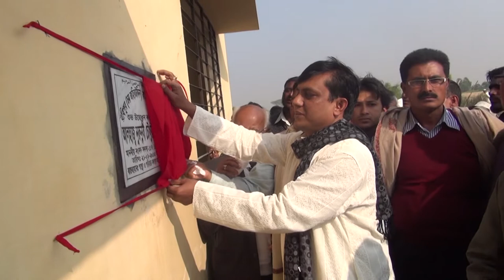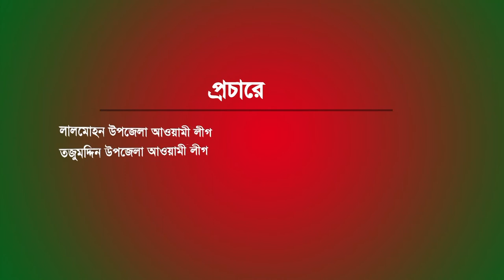Nurunnabi Chowdhury Shawon New HD Songs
ভোলা-৩ আসনের সংসদ সদস্য নুরুন্নবী চৌধুরী শাওন এমপি কে নিয়ে নতুন একটি গান।